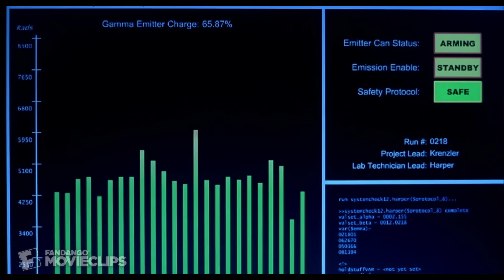Hulk (2003) - Gamma Accident Scene (1/10) | Movieclips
CLIP DESCRIPTION:
Due to an accident in the laboratory, Bruce Banner (Eric Bana) gets blasted by gamma radiation while Betty Ross (Jennifer Connelly) watches from another room.

FILM DESCRIPTION:
Ang Lee directs the live-action feature film The Hulk, based on the Marvel comic book created by Stan Lee and illustrated by Jack Kirby. Emotionally stunted Dr. Bruce Banner (Eric Bana) is part of a research team at the University of California at Berkeley. Corporate hustler Glenn Talbot (Josh Lucas) takes notice of the lab and makes plans to take it over. Then Bruce accidentally gets hit by an experimental ray and grows into a huge beast, destroying the lab in the process. A creepy janitor who claims to be his real father, Dr. David Banner (Nick Nolte), starts to secretly use the experimental ray on himself. He creates some mutant dogs and sends them after Bruce's lab mate and ex-girlfriend Betty Ross (Jennifer Connelly). After Bruce saves her life in the form of the Hulk, she lets her distant father, General Ross (Sam Elliott), take him to an abandoned army base in the desert. However, Glenn Talbot takes over the operation and wants to patent the creature's superpowers for his own profit, so he holds Bruce unconscious in an isolation tank. When provoked, Bruce turns into the Hulk and makes a break for San Francisco, leading to a desert chase sequence involving military aircraft, tanks, and bombs. Only the sight of Betty can make him turn back to his human form. When he is eventually captured, Dr. David Banner shows up for a final confrontation with his son and his old adversary, General Ross.

CREDITS:
TM & © Universal (2003)
Cast: Jennifer Connelly, Eric Bana
Producers: Avi Arad, Kevin Feige, Larry J. Franco, Gale Anne Hurd, Stan Lee, James Schamus, Cheryl A. Tkach, David Womark
Screenwriters: Stan Lee, Jack Kirby, James Schamus, Michael France, John Turman